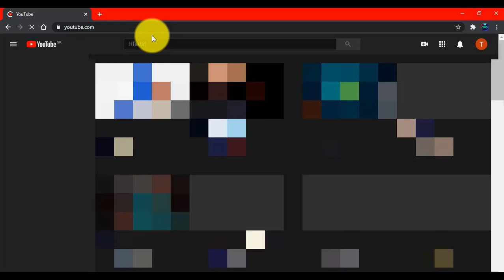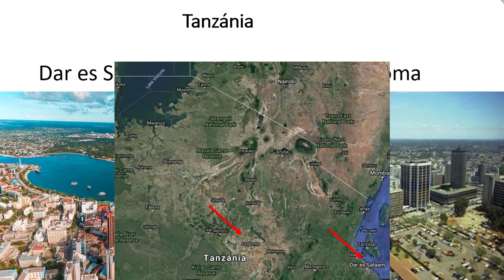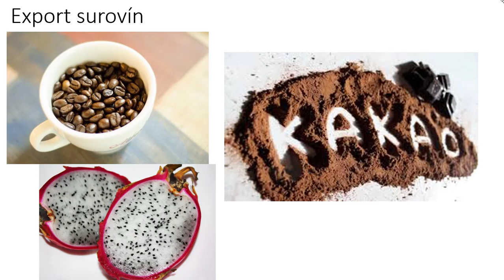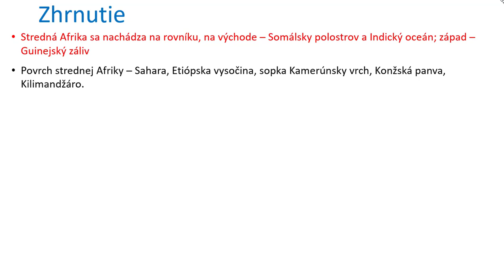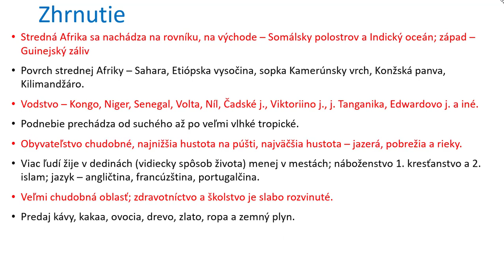Geografia 6. ročník _ Stredná Afrika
Geografia 6. ročník _ Stredná Afrika. Stredná Afrika má veľmi pestrú prírodu. Napriek nadmernej chudobe, v niektorých štátoch je významný cestovný ruch.

                        Mapy Google